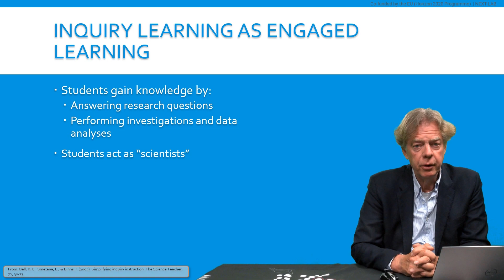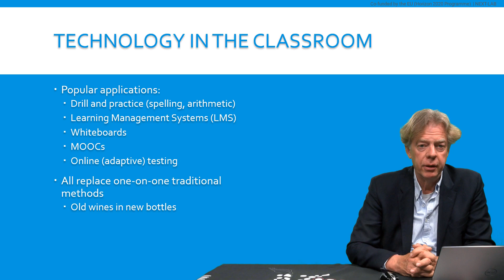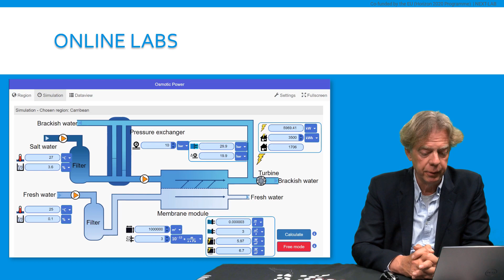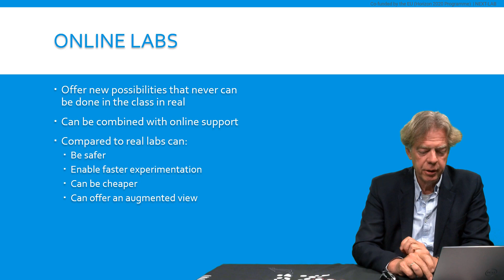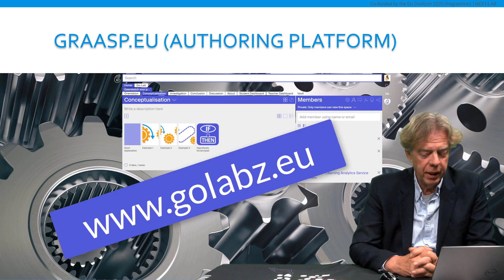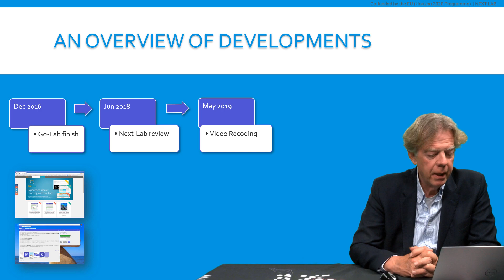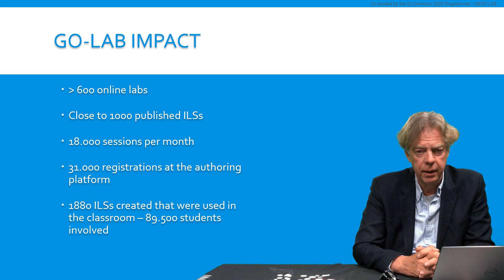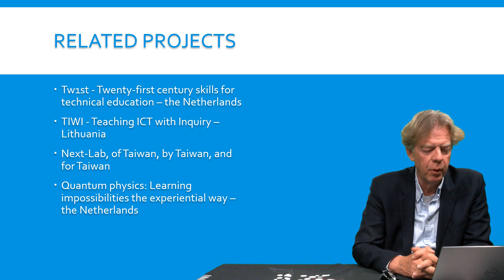The Go Lab Initiative by Ton de Jong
Ton de Jong, coordinator of the Next-Lab project,  presents the Go-Lab Initiative and its related projects; how it started and developed, as well as the upcoming plans and cooperation opportunities.